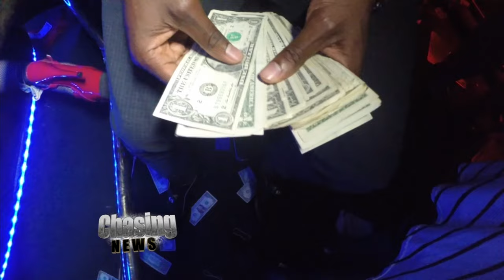Day With A Stripper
Sibile does a profile about Whitney,  a stripper at the Sapphire Club.